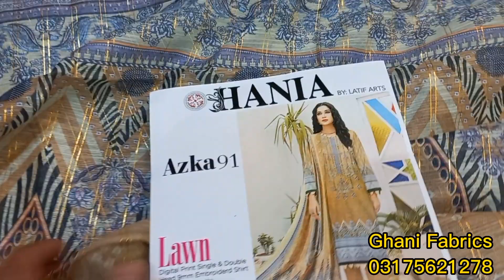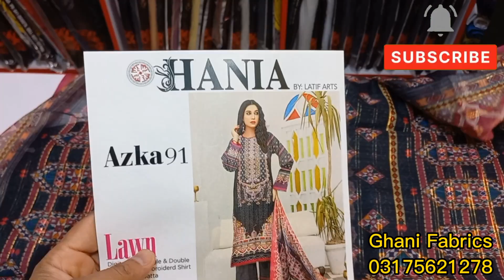Fency Embroided Lawn Dress with Fency Organza Dupatta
Digital Printed Embroided Lawn 3P with Fency Diamond Organza Dupatta

🔶 *SHIRT*
Digital Printed Embroided Lawn

🔶 *DUPATTA*
Digital Printed Diamond Organza Dupatta

🔶 *TROUSER*
Same Dyed Trouser